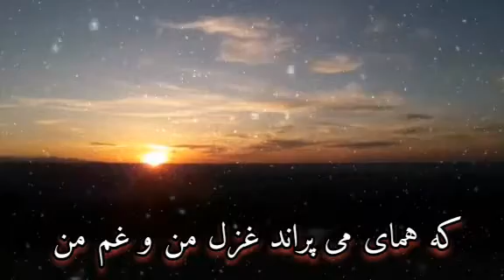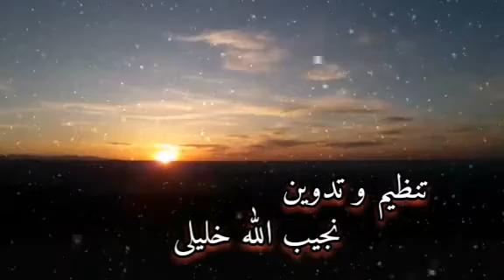به هوای تازه ماند غزل من و غم من / دکلمه عاشقانه و غمگین / نجیب الله خلیلی